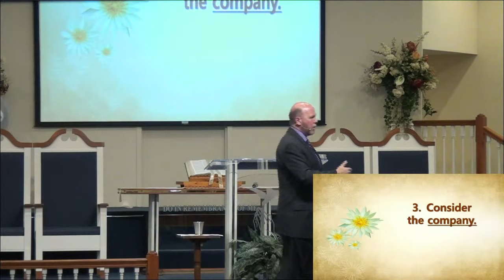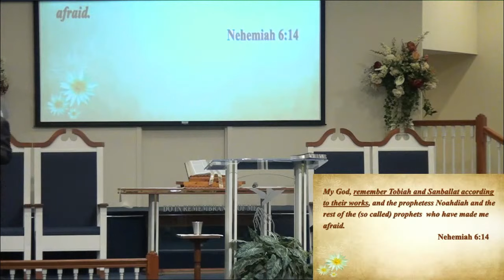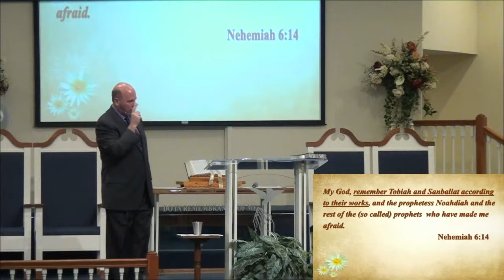Looking At Opposition Differently - Part 2 - Nehemiah 4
When looking at opposition differently, remember that anytime people of God say, "Let us arise and do a great work for God."  The devil shortly after says, "Let us arise and oppose the people of God." Opposition doesn't always mean you are doing something wrong.  As Christians, it can often mean we are doing something right for Jesus and His church.  Just as Jesus has given us weapons to do warfare, Satan also has his own weapons to try and stop us.  Don't let your enemy's ridicule stop you from doing God's work.  Nehemiah didn't and he shows us how to overcome opposition.

Pastor Paul shares a bit of truth and wisdom imparting the life of Christ through teaching God's Word.

ECC’s Facebook Live or download our church app (Evangelical Christian Church - Waterbury) if you haven’t already. Would you please help us out in sharing this information especially with those who are not online.
Remember the church is not a building,
~it’s the people of God,
~filled with the presence of God,
~set apart to do the works of God.

Christ has enabled us to do that in the world and not primarily in a building. Remember the golden rule during this time of uncertainty.

Romans 8:28,
Pastor Paul Heidt

God's Promise, God's Plan Your Possession:
How to Lay Hold of God’s Promises for Your Life